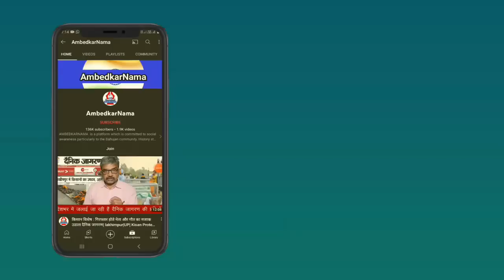बौद्ध प्रतीकों के साथ छेड़छाड़ नहीं खिलवाड़ किया जा रहा है : Ratan Lal | AmbedkarNama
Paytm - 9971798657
Google Pay -
Phone Pay -

Name.  Shalini